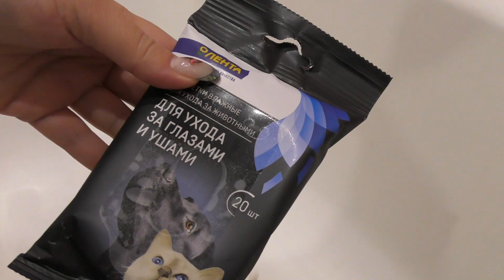Отмыли шпица Оливию. Шампунь кондиционер для шерсти. Уход за когтями. Маленькой Олечке холодно зимой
0:00 Шпиц Оливия на водных процедурах
4:17 Игры собак. Шпиц Оливия замерзайка
7:12 Подстригаем когти собаке породы шпиц

- телефон Xiaomi Redmi Note 4X Pro 64ГБ
- селфи кольцо на мобильный телефон